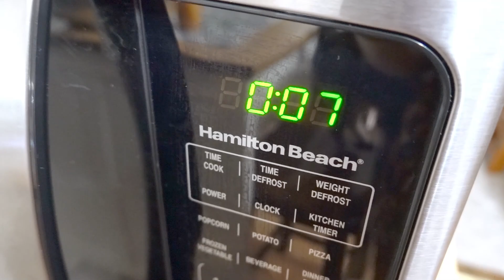First Day of School Begins at Home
Hadar, Andrea, Rafael, Abigail, Kitty & Rudy. This is our story told in a daily vlog for the past 10 years!